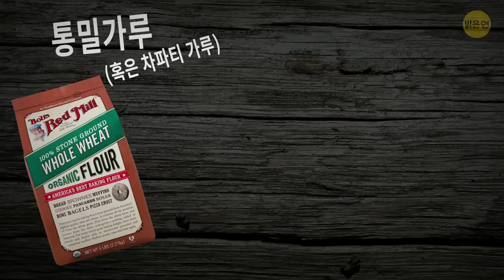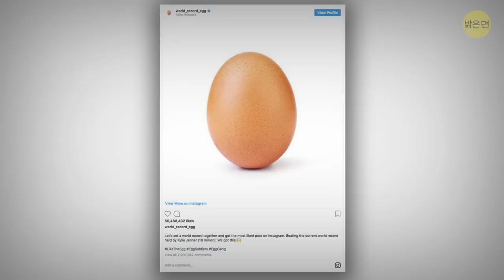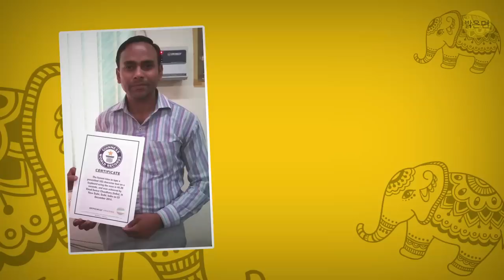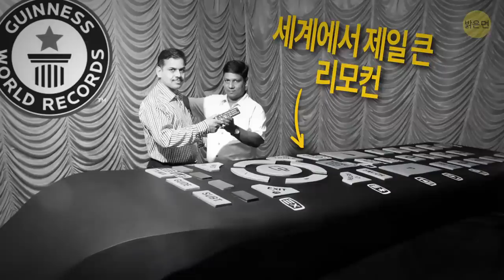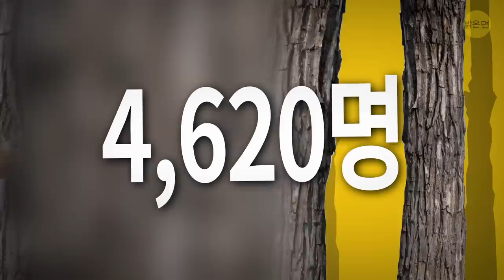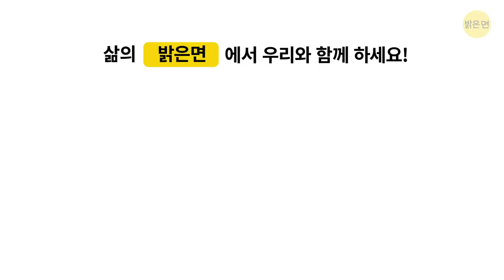인도가 보유하고 있는 22가지 놀라운 세계 기록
여러분은 인도에 대해 무엇을 알고 있나요? 네, 향신료의 나라, 타지마할, 그 밖에 많은 것이 있죠. 하지만 이 나라가 보유하고 있는 기이한 세계 기록은 어떨까요? 세계에서 가장 긴 콧수염부터 지구 상에서 코로 타이핑을 가장 빨리 하는 사람 등 온갖 희귀한 기록들을 만나 보세요!

좋아할 만한 다른 영상:

타임스탬프

세계에서 키가 가장 작은 소 0:17

세계 최대 차바티 0:32

가장 많은 양의 비리아니 1:02

가장 긴 터번 1:28

세계에서 가장 빠른 코 타이핑 1:51

가장 긴 콧수염 2:15

세계에서 가장 긴 헤어 마사지 체인 2:34

가장 큰 요가 교실 2:56

가장 긴 악수 릴레이 3:32

세계 최대 TV 리모컨 3:49

가장 많은 포옹 4:08

가장 많은 간디 복장을 한 사람들 4:26

세계에서 가장 긴 머리 4:51

가장 긴 귀털 5:19

대규모 나무 끌어안기 5:30

세계에서 가장 긴 피리 5:49

세계에서 가장 작은 여성 6:05

가장 큰 영화 포스터 6:35

가장 큰 재활용 로고 6:56

가장 많은 재활용 플라스틱 병 7:18

대규모 발리우드 댄스 7:31

가장 큰 루비 8:00

미리보기 사진 크레딧:

아메리칸 호러 스토리 (2011) (시즌4, “프릭 쇼”, 에피소드 1, “진짜 괴물은 누구일까”) 마 쁘띠로 분한 조아티 암지: By CAP/KFS/Capital Pictures/EAST NEWS,

2006년 3월 14일, 화요일, 홀라 모하라 축제를 축하하기 위해 인도 찬디가 부근 아난드푸르 사히브 사원에 모인 그의 추종자들에게 시크 전사 메이저 싱이 425미터 길이의 터번을 쓰고 연설을 하고 있는 모습: By AMAN SHARMA/ASSOCIATED PRESS/EAST NEWS,

요약:

- 키가 69 cm 정도밖에 안 되는 귀엽고 작은 소입니다. 이름은 마닉얌이에요. 하지만 마닉얌은 그냥 작은 소가 아니라 전 세계에서 키가 가장 작은 소예요!

- 메이저 싱은 약 35 킬로그램의 터번을 쓰고 다닙니다. 천 길이가 무려 400미터라네요. 네, 세계에서 가장 길지요… 현재로서는요.

- 뉴델리 출신의 비노드 쿠마르 초드하리가 보유한 세계 기록은, ‘코만 사용하여 가장 빠르게 타이핑을 하는 사람’ 타이틀입니다.

- 람 싱 차우한이라는 남자가 세계에서 가장 긴 콧수염 기록을 경신했습니다. 그의 콧수염은 4m가 넘었으며, 기르는 데 무려 32년이 걸렸답니다!

- 2017년 10월 26일, 578명의 여성들이 세계에서 가장 긴 머리 마사지 체인을 형성했습니다!

- 2018년 6월 21일, 세계 요가의 날을 맞아 100,984명의 사람들이 인도의 마을 코타에 모였습니다. 대규모 요가 수업을 위해서요.

- 2018년 1,730명의 사람들이 케랄라에 모여 악수를 했습니다... 그리고 악수 릴레이로 세계 최장 기록을 세웠습니다!

- 자야심하 라비랄라 세계에서 가장 많은 포옹으로 기록을 세웠는데 한 시간 동안 무려 2,436번 포옹했답니다!

- 16살의 닐란시 파텔은 세계에서 가장 긴 머리를 갖고 있습니다. 이 십 대의 머리 길이는 170.5 cm입니다!

- 빅터 앤서니라는 인도 남자는 세계에서 가장 긴 귀털을 가지고 있어요. 길이가 거의 17 센티미터에 달합니다.

- 2017년 3월 21일, 인도의 4,620명의 사람들이 대규모의 나무 포옹으로 세계 신기록을 세웠습니다.

- 지오티 키산지 암지는 세계에서 가장 키가 작은 여성입니다. 그녀는 18살에 62 cm의 키로 타이틀을 얻었습니다.

- 세계에서 가장 큰 이 포스터는, 가장 많은 제작비가 든 인도 영화를 광고합니다! 이 포스터는 그 자체로 약 1450평의 면적을 뒤덮을 수 있습니다.

- 센트럴 플라스틱 공학 기술원이 세계 신기록을 경신한 건 2019년 1월 23일로, 3,373명이 모여 최대의 인간 재활용 로고를 만들었습니다.

- 2017년 2월, 9,219명의 참가자들이 최대 규모의 발리우드 춤을 선보였습니다.

5분 Tricks: goo.gl/6eHzqB

5MC 여성편: goo.gl/cREy5K

5MC 어린이편: goo.gl/LLDVtq

7초 수수께끼: goo.gl/8uVu6B